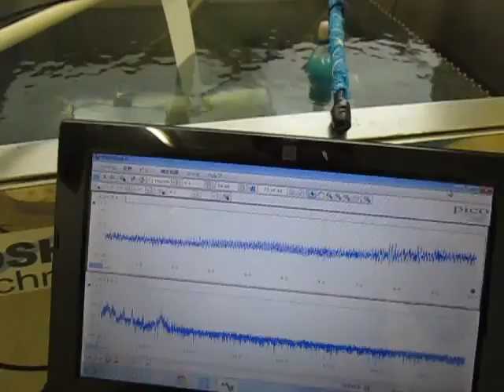超音波を利用した「表面検査技術」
‹‹表面検査、結合検査・・・の検査技術››を開発しました。

この動画は
　超音波プローブの特性を確認している